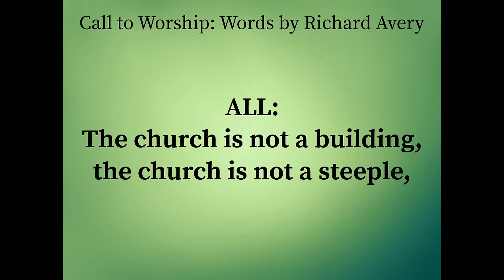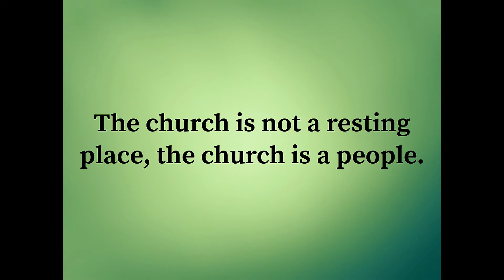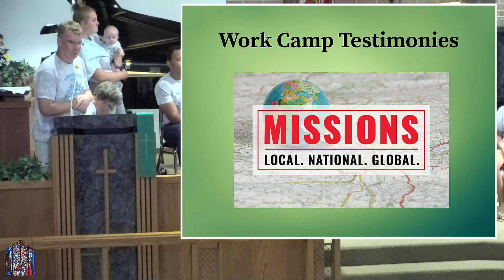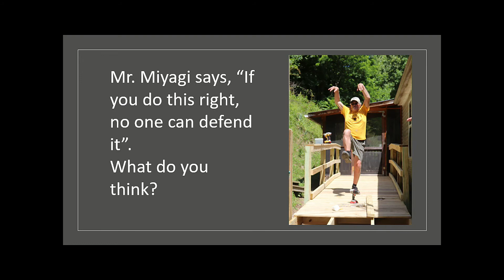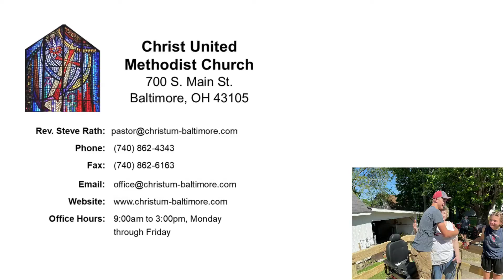Work Camp Sunday